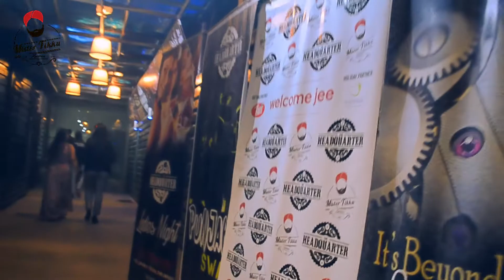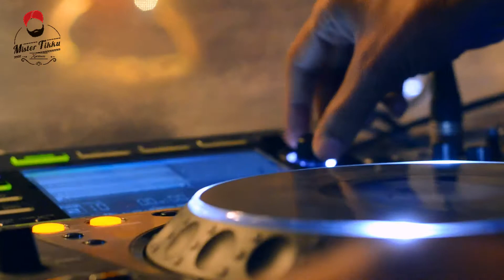Mister Tikku Bollywood Night @ The Headquarter, Rajouri Garden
On 31st october, We celebrated the first ever Mister Tikku Bollywood Night at The Headquarter in Rajouri Garden. The night was full of Masti and giving us company was tasty food that kept flowing and Cocktails from The Headquarter Bar.
We also celebrated an year of Mister Tikku's existence by cutting a  delicious cake from Meggish. This movie gives you a small glimpse of the evening :-)